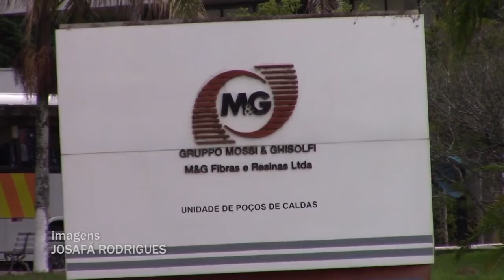MG FIBRAS BRASIL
A Empresa MG Fibras Brasil anuncia a demissão de mais de 200 empregados. Unidade de Poços vai ser fechada.